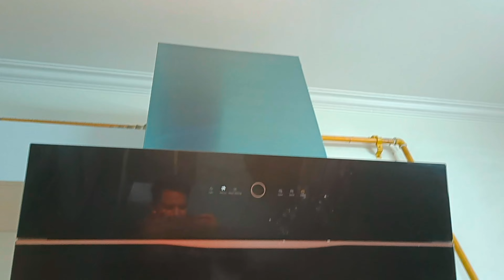🙏😰ऐसा कभी मत करें आप hob chulha service कितने दिन में सर्विस होना है